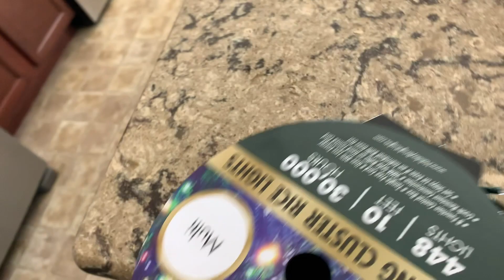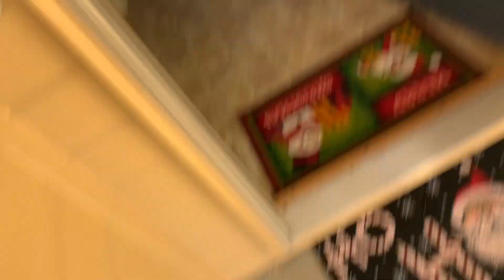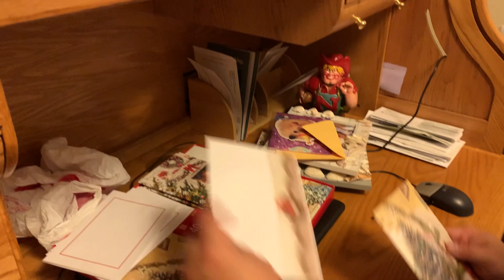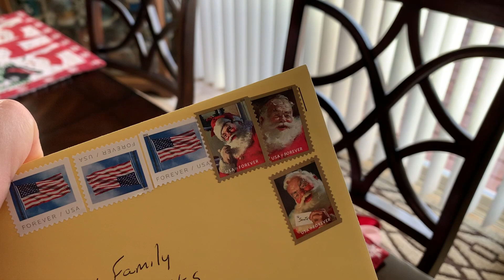Как американцы украшают дома на Рождество в Небраске | Обзор нашего дома | ВЛОГ США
Делаю небольшой тур по нашему дому в США. Показываю как мы украсили его на рождество. Какие традиции есть в Америке. А также мы проехались по округе и поснимали, как американцы украшают дома на Рождество у нас в Небраске.

Кто еще не знает, я живу в Омахе, штат Небраска. Переехала в Америку в 38 лет с 2 детьми и вышла замуж за Американца.